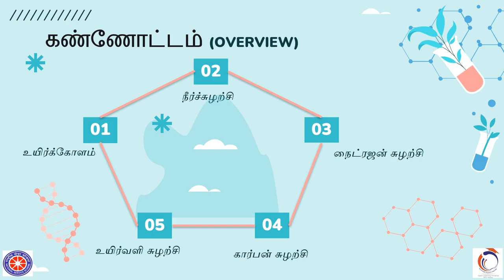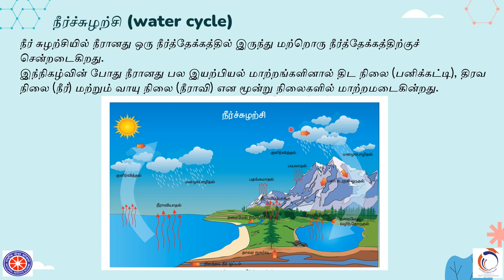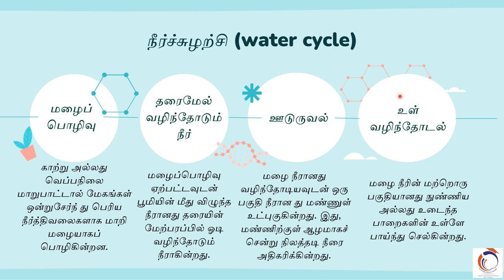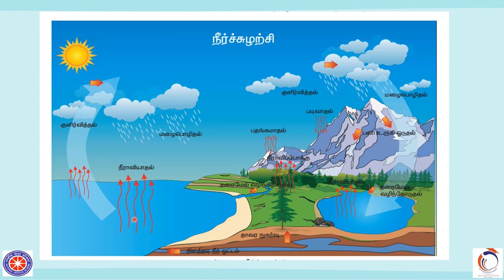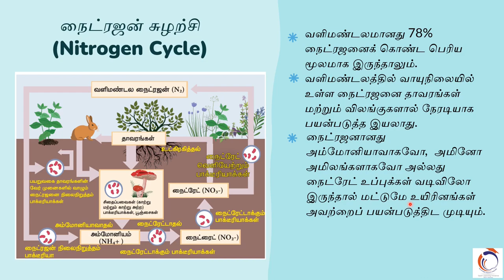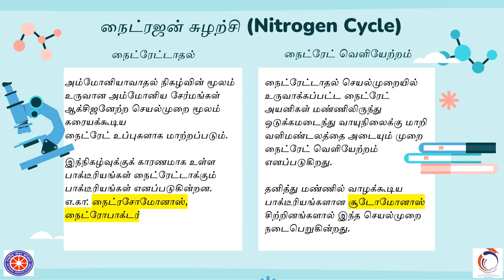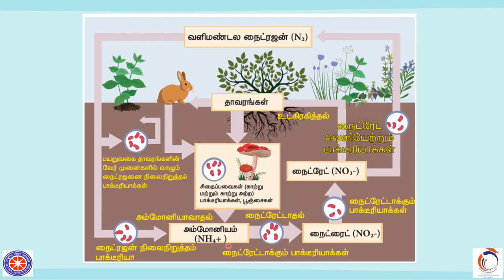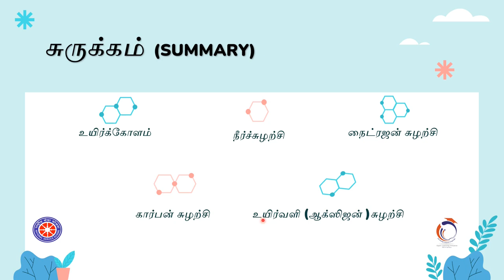Bio-Geo-Chemical Cycles || பயோ-ஜியோ கெமிக்கல் சுழற்சிகள் || Tamil || Class 9 Science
Class 9 Science - Tamil Medium
In this video we will discuss some very important concepts of “Bio-Geo Chemical cycles” chapter of class 9th Chemistry. This will be the first video in the “Bio-Geo Chemical cycles” series.

Credits:
Taught by: Gowtham S
Edited by: Prashant Ranjan
Reviewed by : Pranav Raam RA

Timestamps:
0:00 Intro
0:25 Overview
0:48 Biosphere
1:37 Bio-Geo Chemical Cycle
2:20 Water Cycle
8:30 Nitrogen Cycle
14:07  Carbon Cycle
16:14 Oxygen Cycle
17:05 Summary
17:22 Vocabulary
17:35 Outro